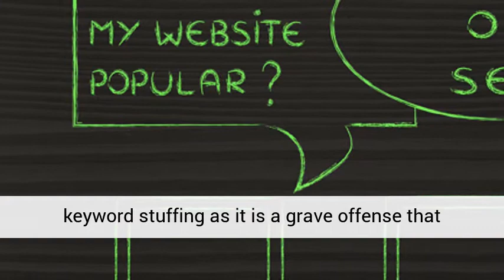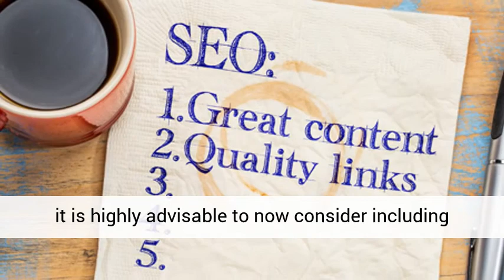Search Engine Optimisation in Perth and Internet Marketing Australia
Are you new to SEO? This is a great place to start to get a good high level understanding of the basics towards doing SEO the right way from the start. Enjoy our newbie Introduction to SEO Video. If you are interested in local (search engine optimisation Perth), national (search engine optimisation Australia), or global (search engine optimisation dominate) then please pay our website a visit.

We are an experienced online marketing Perth based company and cover all forms of on internet marketing Australia wide and globally.

Featured elements within the video include:
Search engine optimisation Perth
Online marketing Perth
Internet marketing Australia
Reputable SEO company Perth